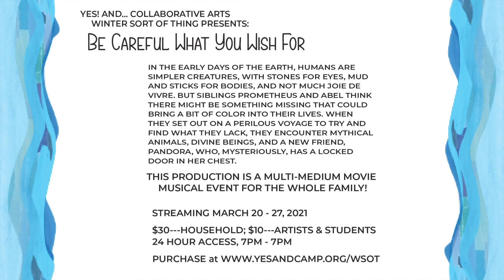Actor Interviews- WSOT 2021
Check out what Magda and Lucas think about this year's Winter Sort of Thing Production- for the first time as a movie musical!

Get your tickets to Be Careful What You Wish For, streaming March 20 - 27! today!